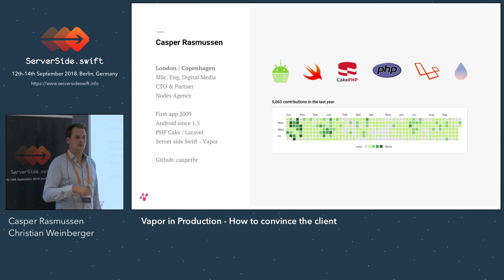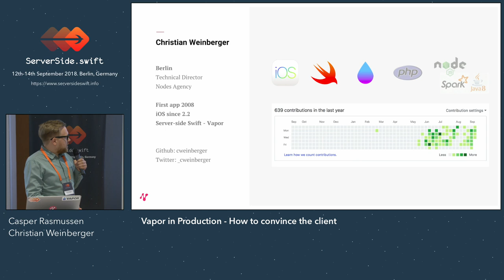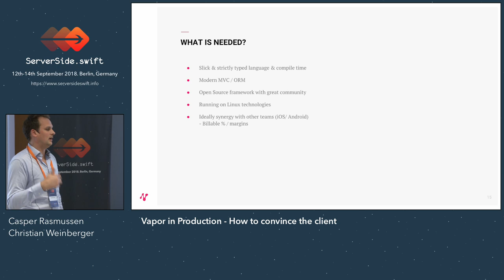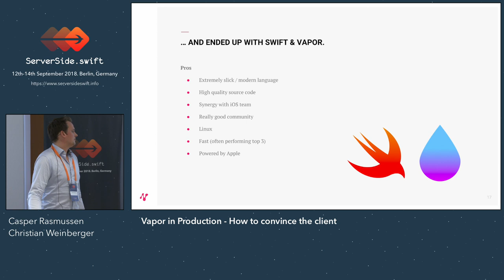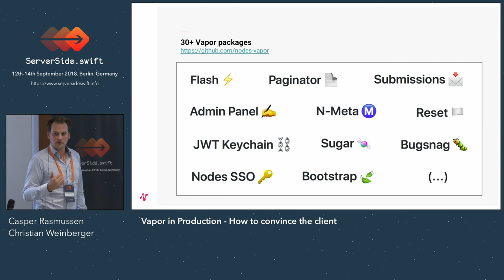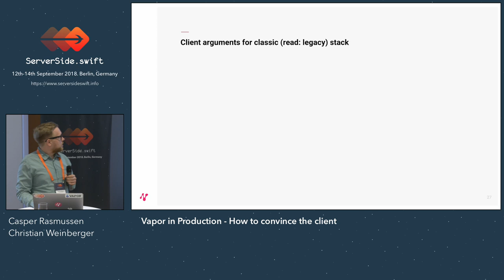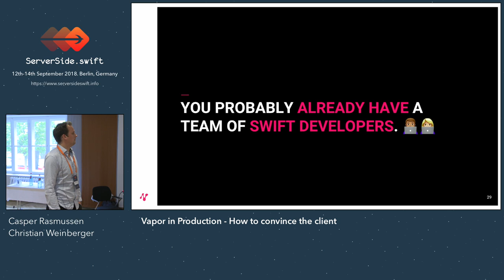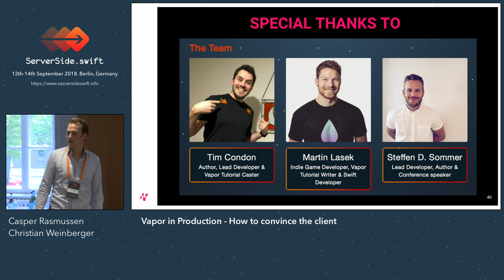Vapor in Production - How to Convince the Client - Casper Rasmussen & Christian Weinberger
Recorded at the ServerSide.swift conference in Berlin in September 2018.